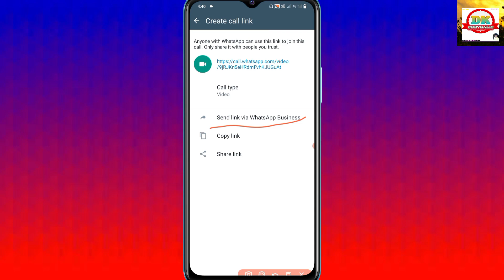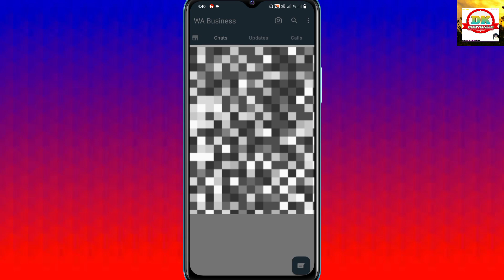WhatsApp New Update | Ek Sath Kai Log Video Confrence Baat Kar Sakte Hai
Devbali Kumar Motivation
      Devbali Kumar Official